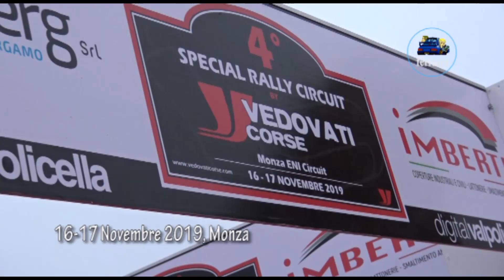CLIP 4°Special Rally Circuit 2019 Cremascoli-Ghidotti by Ferrario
I migliori passaggi esterni dell'equipaggio Cremascoli-Ghidotti su Renault Clio S1600 durante il 4°Special Rally Circuit 2019.